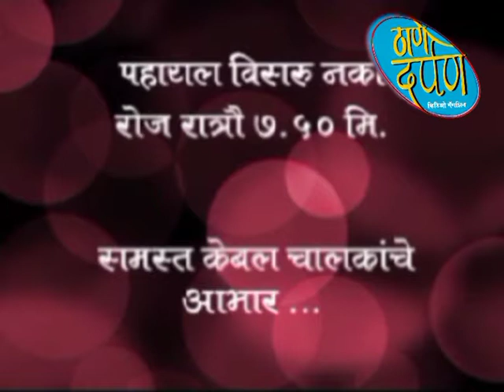thane darpan apisode 5.1.2019